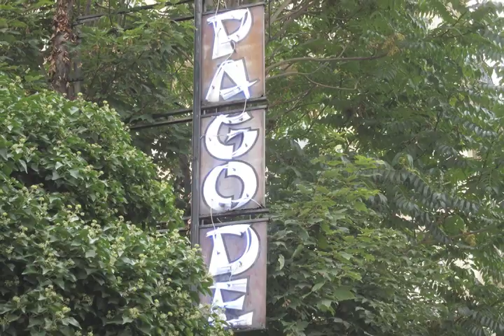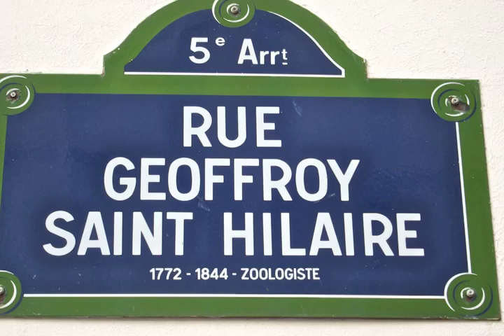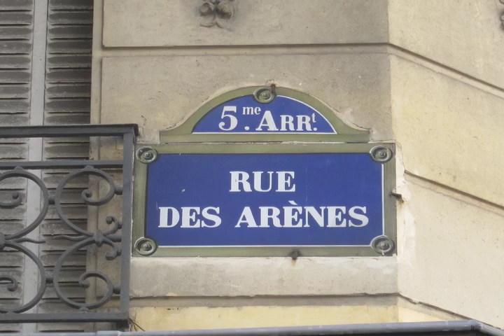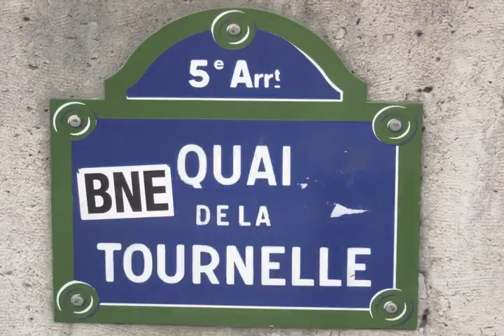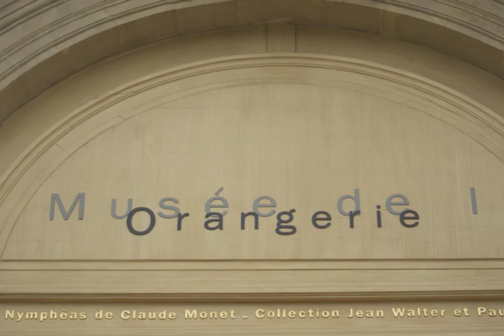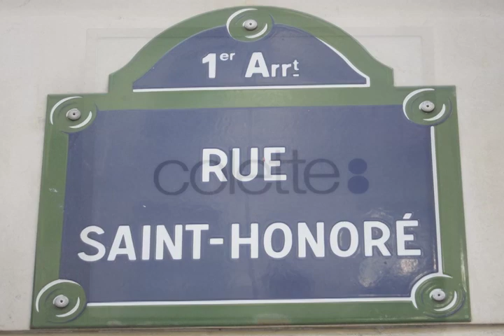Midnight in Paris Movie Locations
―MY BOOK, Poisoned by Pollution: An Unexpected Spiritual Journey
―MIDNIGHT IN PARIS FILMING LOCATIONS:
-Rodin museum:  79 rue de Varenne, 7th Paris [Métro:  Varenne]
-La Pagode:  57 bis, rue de Babylone, 7th Paris [Métro:  François-Xavier]
-Night scenes filmed on rue de la Montagne Sainte-Geneviève, 5th Paris [Métro:  Maubert-Mutualité, Cardinal Lemoine]
-Saint-Étienne-du-Mont church, Sainte-Geneviève, 5th Paris  [Métro: Cardinal Lemoine]
-La Mosquée:  39, rue Geoffroy-St. Hilaire, 5th Paris [Métro:  Censier-Daubenton]
-Arènes de Lutèce:  entrance on rue des Arènes, 5th Paris  [Métro:  Jussieu, Cardinal Lemoine, Place Monge]
-Quai de Tournelles, 5th Paris
-Square Tino Rossi:  8 Quai Saint-Bernard, 5th Paris [Métro:  Jussieu, Sully Morland]:  free dancing Friday nights in the summer
 rue du Chevalier-de-la-barre, staircase where Gil woos Adriana
-Mr. Paolo Provenzano's youtube channel:
-Gontran Cherrier, 22 rue Caulaincourt, 18th Paris [Métro:  Lamarck-Caulaincourt]
-Orangerie museum, Tuileries garden [Métro:  Place de la Concorde]
-Angelina:  226, rue de Rivoli, 1st Paris  [Métro:  Tuileries]
-Colette:  213, rue St. Honoré, 1st Paris [Métro: Tuileries]